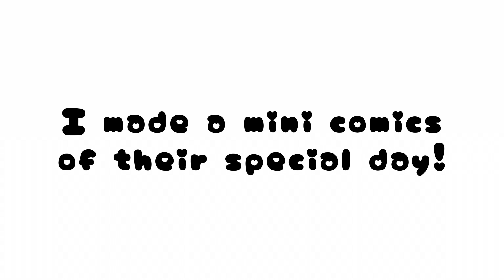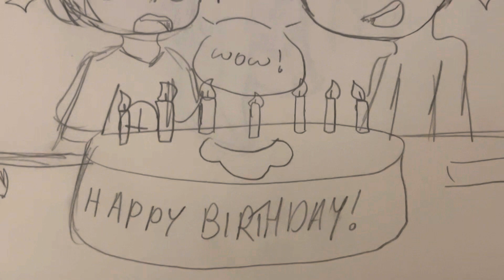Special advance day for @catsometal and @Or_dyud !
Blessing (osomatsu fanmade) by 暇72 on YouTube!

Happy advance birthday!

The comic I made was kinda rushed sorry 😅